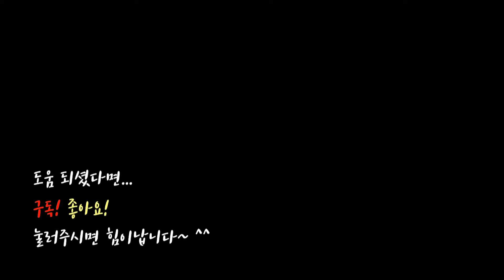SUB) 압축봉 활용 2탄!/주방수납 외에도 쓸모 많은 압축봉 활용법 15가지!/정리수납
압축봉 활용 2탄!/주방수납 외에도 쓸모 많은 압축봉 활용법 15가지!/정리수납

지난 시간...
주방수납 압축봉 활용편에 이어...
오늘은 주방 외 공간에서의 압축봉 활용을 해보려고 하는데요.
압축봉을 활용한 다양한 수납방법!
그럼 지금부터 함께해 볼께요 :)

- 압축봉(미니)
- 압축봉(썬데코)
- 압축봉걸이(2P)
- 집게고리(대-팜팜)
- 리본바란스커튼(벨라이프)
* 이케아
- 스텝스툴(현관 화분받침용/베크벰)
- 인조식물(오레가노)

🥕 압축봉은 늘릴수록 힘이 약해지니 사이즈 선택시 최대한 짧게 늘릴 수 있는 길이를 선택하는 것이 좋습니다.
🥕 압축봉과 집게고리는 다이소에서도 판매하고 있으니 확인해 보세요 :)

(최저가가 아닐 수도 있으니 검색해 보시고 구매하셔요.)